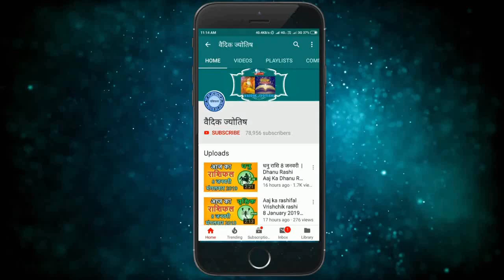वृषभ राशि 11 मार्च बुधवार| Aaj Ka Vrishabh Rashifal |Vrishabh Rashi 11 March 2020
11 March vrishabh rashi
vrishabh rashiMarch 2020
Dainik Rashifal,Horoscope,Astrology
11 मार्च   वृषभ राशि
आज का राशिफल वृषभ राशि
वृषभ राशिफल